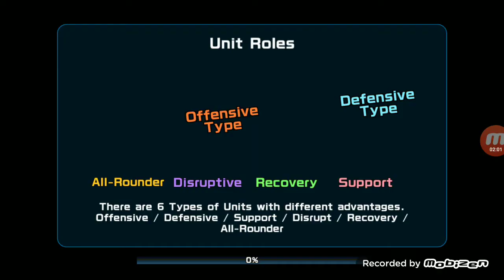Line Gundam Wars Event Mission Happy 2nd Anniversary Push The Limit Hard - Ultimate